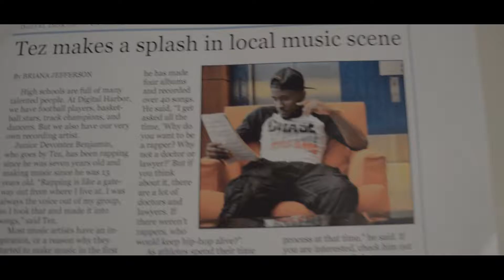Tez - Panorama Prod. Wayne jr (Official Video)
Tez Panorama

12.13.14

Primetime Cartel